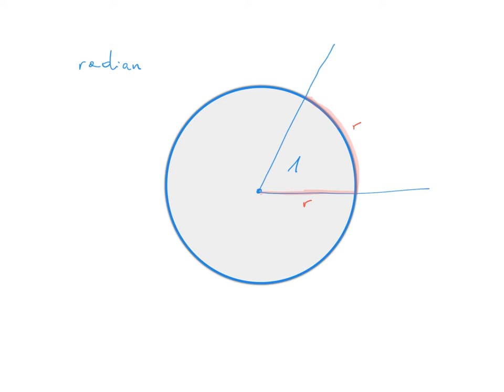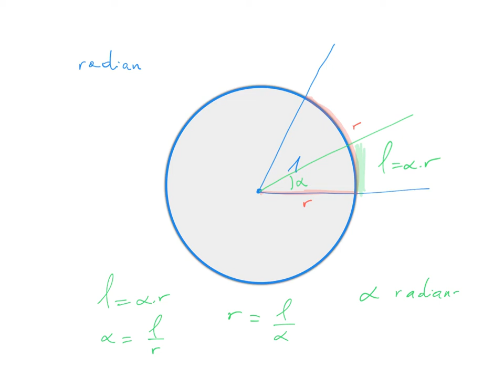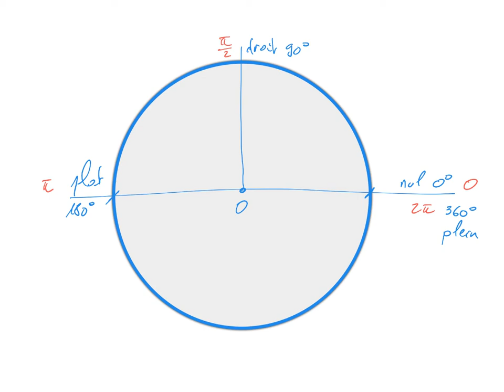2L Mesures d’angles 2